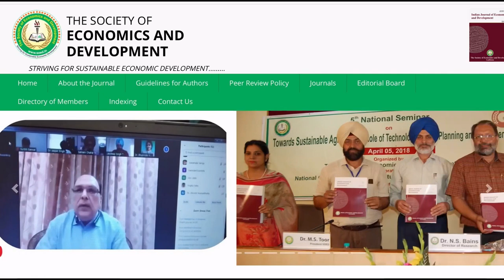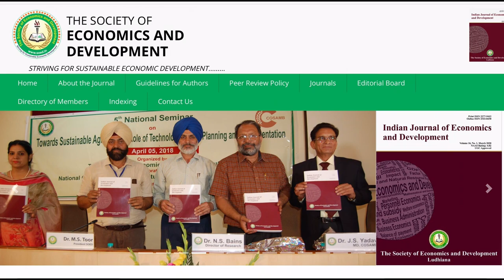Indian Journal of Economics and Development: The Society of Economics and Development